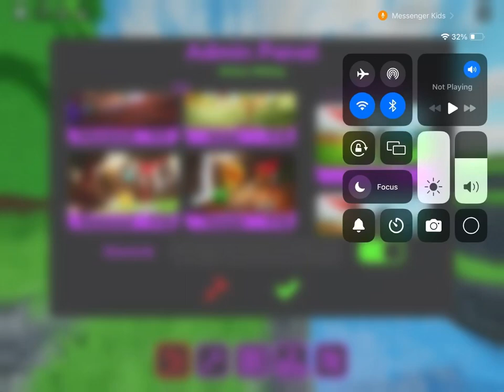Super golf Atlantic and arctic with friend jack